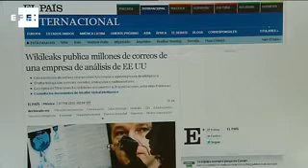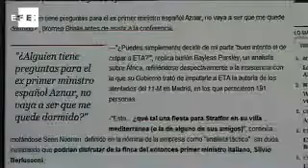Wikileaks vuelve a la carga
Redacción Internacional, 27 feb (EFE).-

La red Wikileaks anunció este lunes que ha comenzado a publicar más de 5 millones de correos electrónicos de la empresa privada estadounidense de seguridad Stratfor.

Los correos de Stratfor, según Wikileaks, arrancan en julio de 2004 y llegan hasta últimos de diciembre de 2011.

Revelan los procedimientos internos de "una compañía que figura como editora de informes, pero que provee de servicios de información confidencial para grandes corporaciones, incluido el Departamento de Seguridad, los Marines y la Agencia de Inteligencia de Defensa de EEUU".